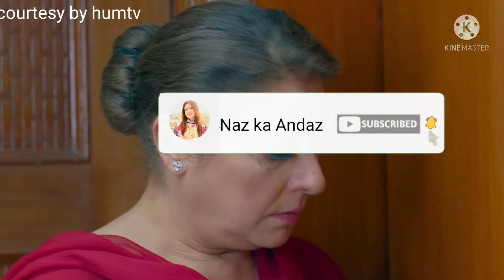Hum Kahan Kay Sachay Thay Episode16 | what happened p with Mehreen Masood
in this video we will review Hum tv drama hum Kahan Kay Sachay Thay Episode15  why Mehreen is behaving strange why Aswad is not believe in on her